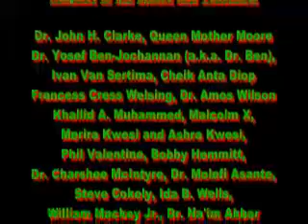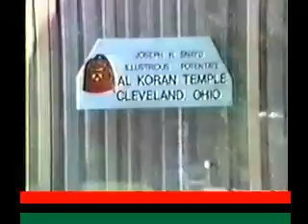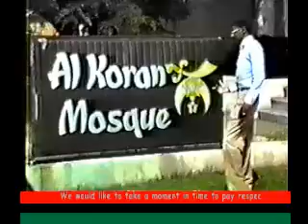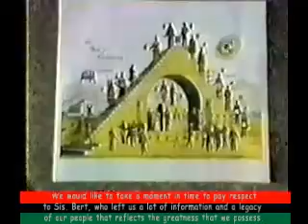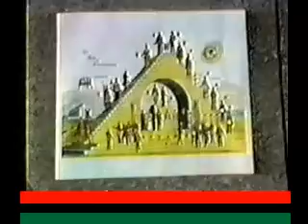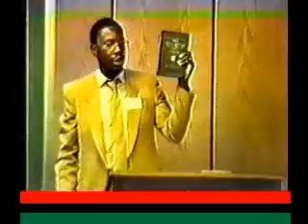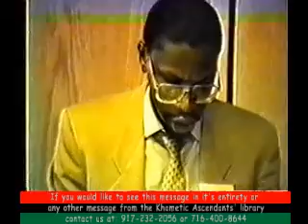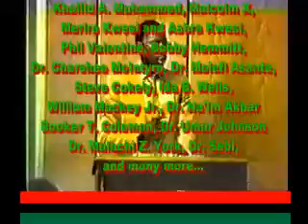Mustafa El-Amin - Al-Islam, Christianity, & Freemason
He explains the relationship between the three.
**To get this full video on DVD or other illuminating DVDs